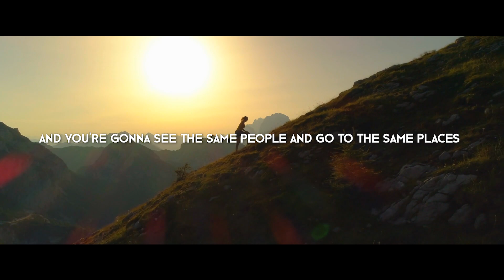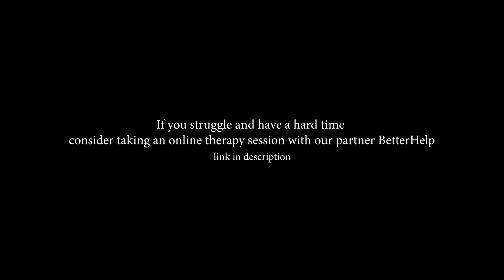How Your Thoughts Are Connected To Your Future | Dr. Joe Dispenza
✦ You Are The Placebo , An Open Minded Interview | Dr. Joe Dispenza Motivational Speech

✦ Speakers : Dr. Joe Dispenza